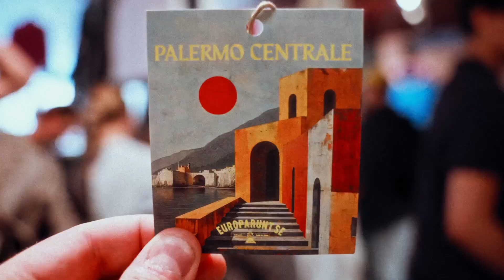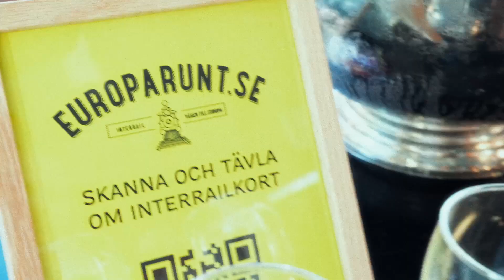The Interrail Vintage Journey – Collection Drop Event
Den 26:e juni släpptes kollektionen från The Interrail Vintage Journey i butiken Napoli Centrale.